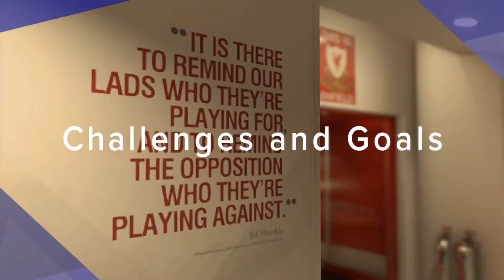シャルケ 2024～25シーズン ブンデスリーガ第2節 シャルケ対バイエルンミュンヘン【ウイイレ2018】 ML監督モードで世界を目指す！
ウイイレ2018、ML監督モードでのプレイ動画です。
しょうもない編集ですません。

環境設定
オペレーションスタイル：チャレンジ
試合レベル：スーパースター
試合時間：10分
クラシック選手：なし
追加リーグ使用：あり